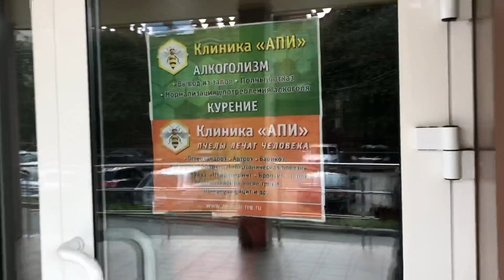ВЛОГ УБИРАЮ ВТОРОЙ ПОДБОРОДОК ЛИПОЛИТИКАМИ